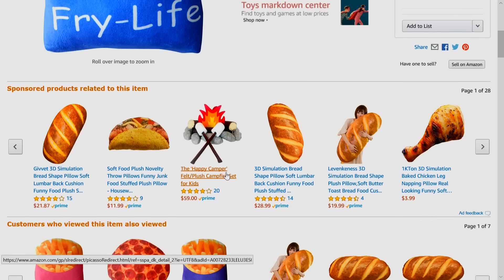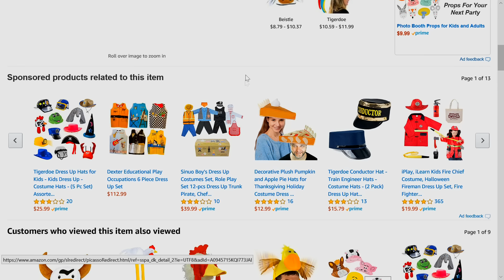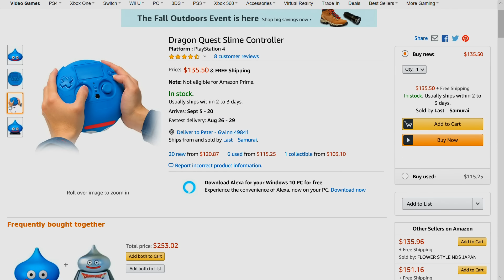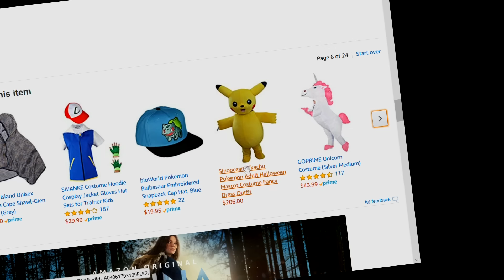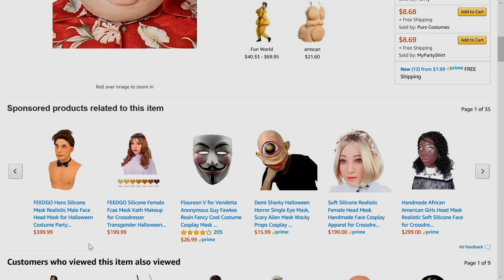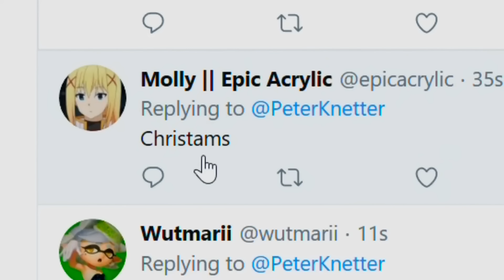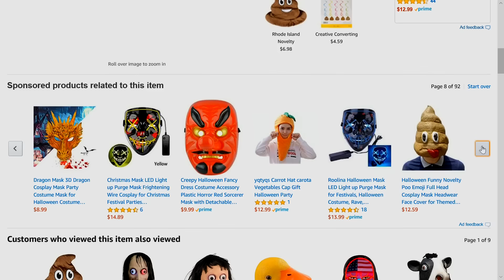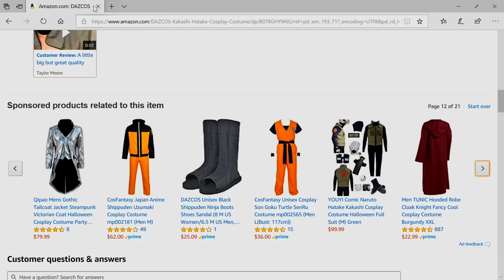Amazon Shopping 5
I think at this point, Amazon is adding bizarre items to the site faster than I can look at them.